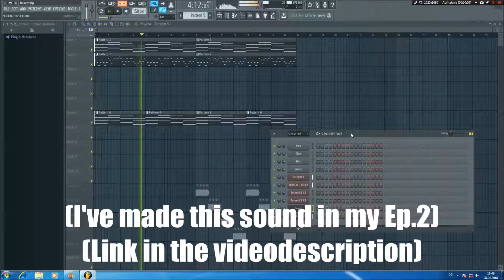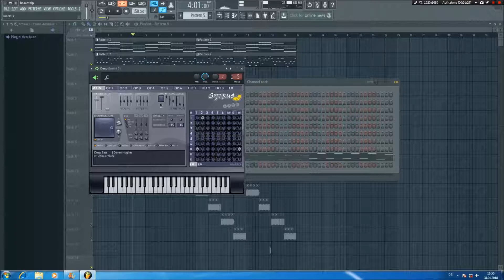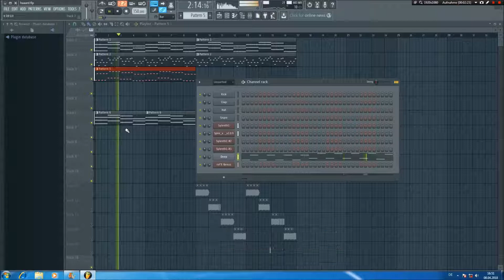How to make: EUPHORIC HARDSTYLE [EP.3 - Bass] (DaTweekaz-Style)